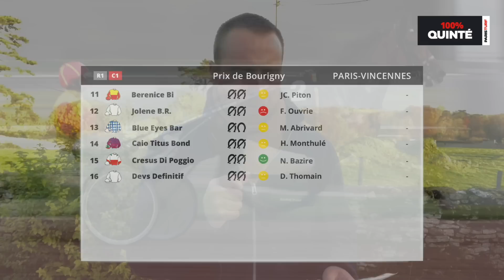100% Quinté – Pronostics du Jeudi 1er décembre: Prix de Bourigny sur l’hippodrome de Paris-Vincennes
Retrouvez notre émission 100% Quinté pour le Prix de Bourigny sur l’hippodrome de Paris-Vincennes.
Notre journaliste Alexandre Duvey fait le papier de la course et vous partage son pronostic.
16 trotteurs vont s’affronter sur le parcours des 2.100 mètres (départ à l’autostart) de la grande piste de Vincennes.
Quatrième du Championnat Européen des 5 ans (groupe I), le 14 octobre, FIRST BLOOD fait face à un objectif.

Chapitres :
0:00 : Intro
3:47 : Le papier
8:13 : Notre choix